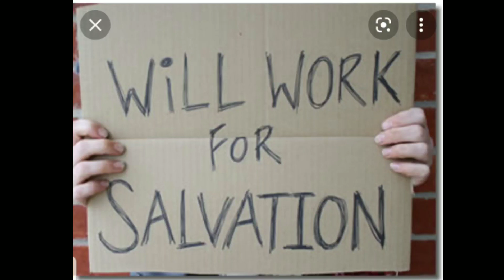What if you die while sinning???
Just a small Story of a lie I was told years ago.